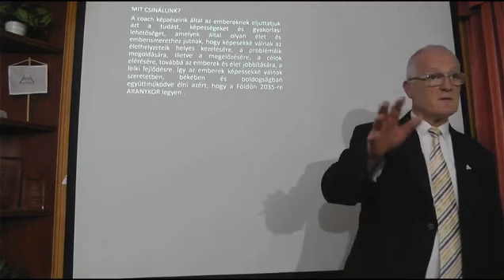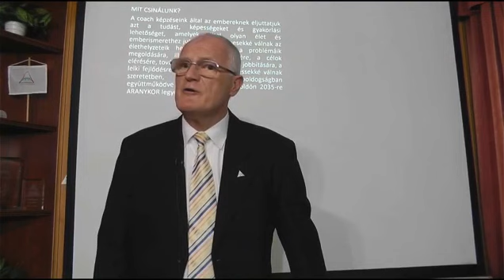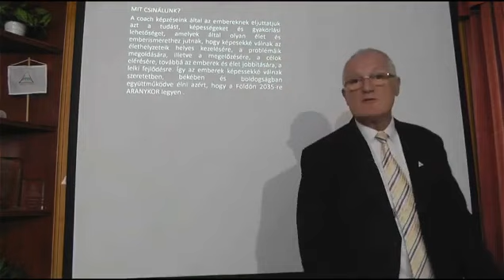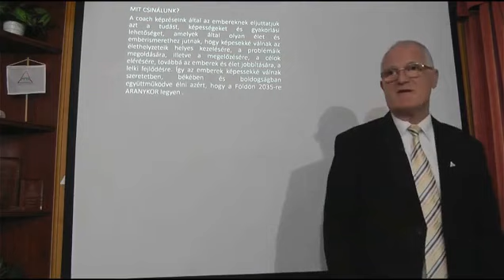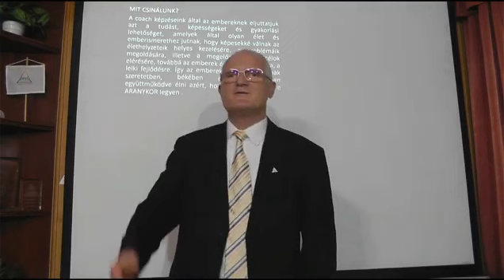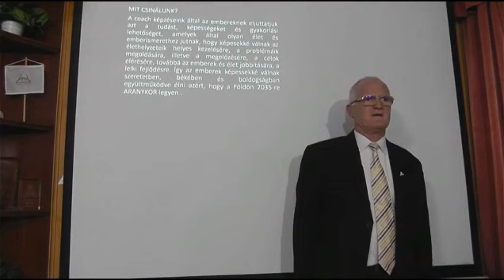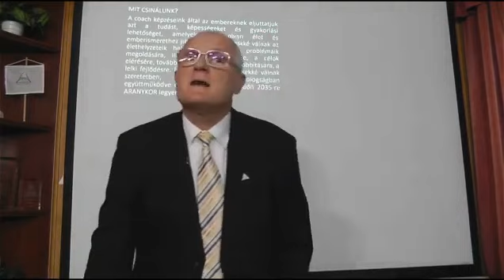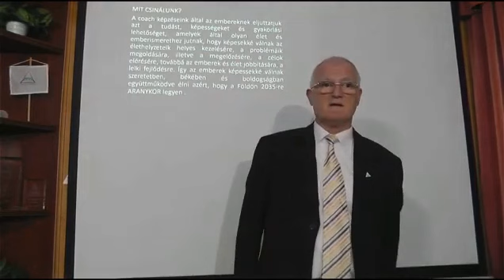A férfi vezetőket jobban elfogadják az emberek (Szedlacsik Miklós előadásából)